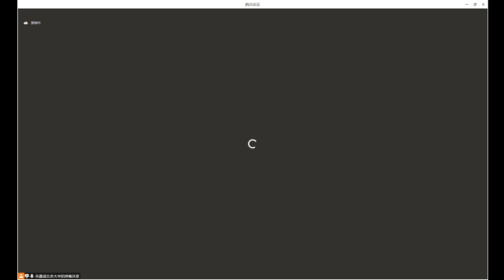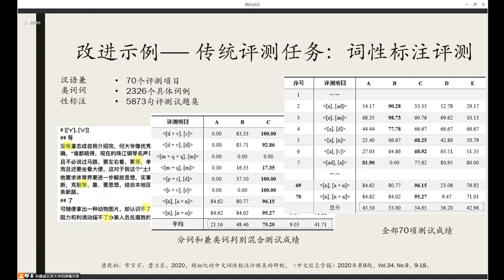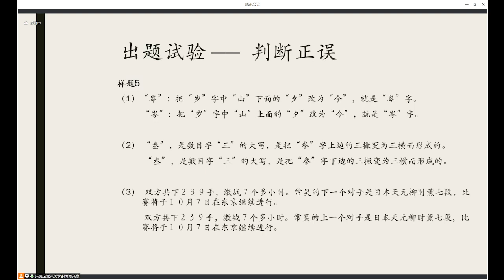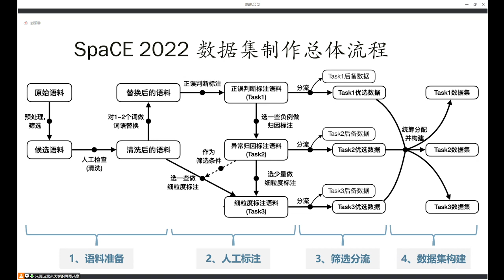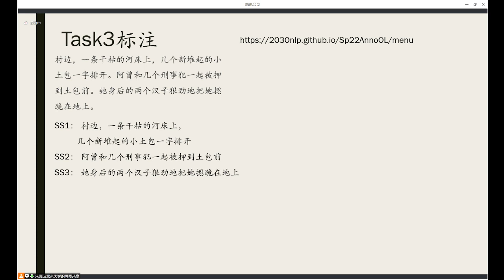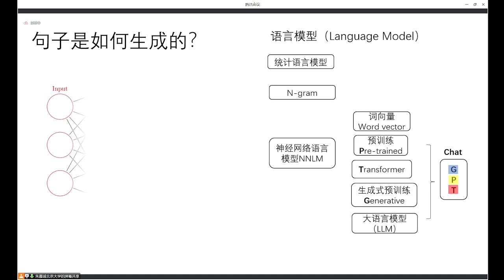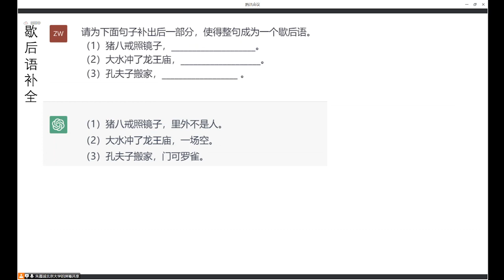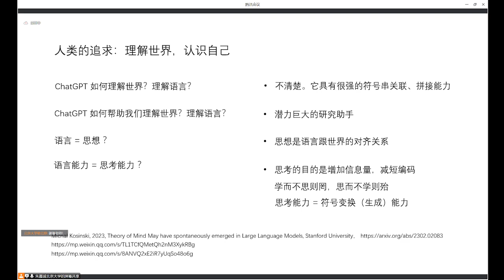机器语言能力评测研究